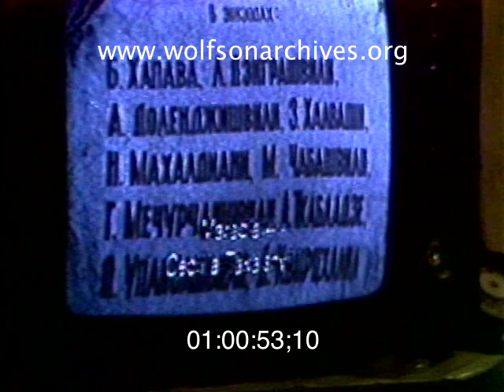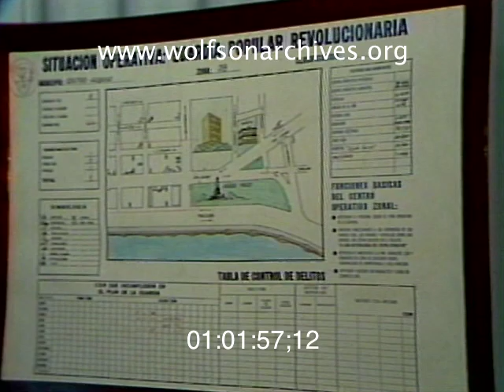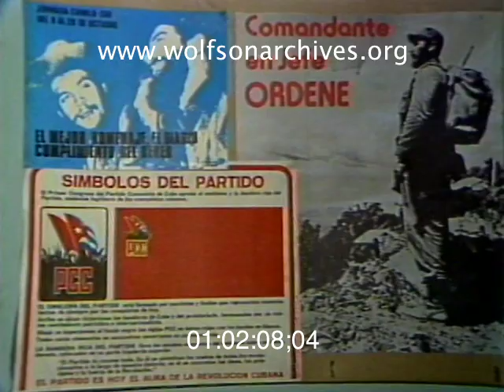Old Havana/New Havana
"The streets and homes of Old Havana are worn and gray and dark."

That's how Bob Beers opens this 1979 report for WTVJ News, an exploration of Old Havana on a hot summer night. Kids wander in the streets; families watch Russian movies on Soviet-made TV sets; musicians play traditional music for a small group gathered in an apartment. Everyone thinks of "the past -- the way it used to be."

Beers contrasts this with a new Havana -- Castro's city, embodied in the neighborhood committees: "The Committee monitors everything that happens, making sure no one does or says anything counter-revolutionary -- protecting Fidel Castro."

Committees also accomplish some good, Beers notes,  arranging medical care and working against truancy.

"The Committee also spreads propaganda -- mostly against the United States. But when you stroll thee streets, you learn is hasn't worked too well. Children ask where you are from, and when you say the United States, they smile and say 'Bueno!'"

This clip is derived from news video in the WTVJ Collection. Accession number 202-20; airdate September 13, 1979.